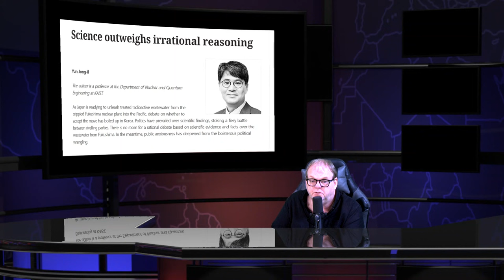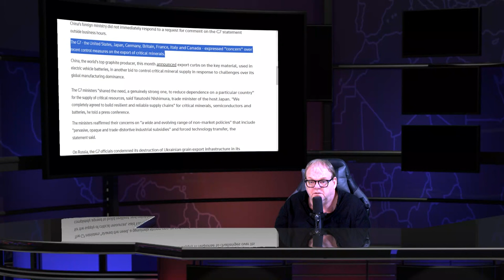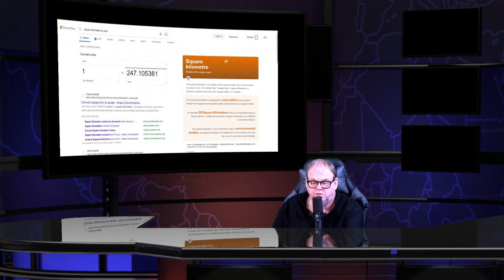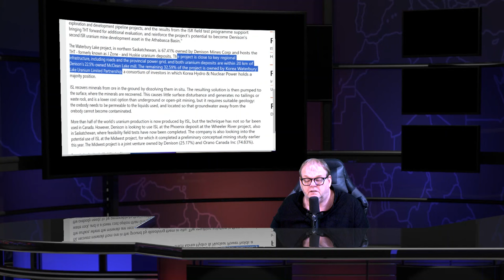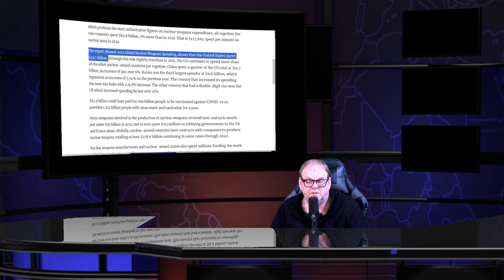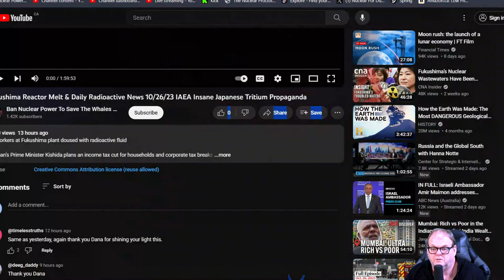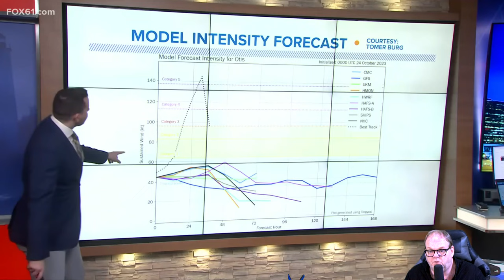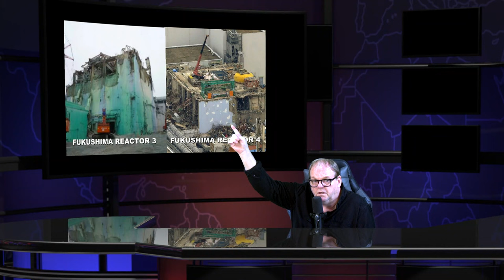Fukushima Nuclear Meltdowns Show - Israel Hit Gaza With 4 Hiroshima Worth of Bombs - Hurricane Otis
Aftermath of Fukushima Induced Hurricane Otis in Acapulco Mexico

Hurricane Otis Had Wind Gust Over 220 MPH

Scientists warn Earth warming faster than expected — due to reduction in ship pollution

Israeli bombs on Gaza equivalent to 4 Hiroshima nuclear bombs and Hiroshima is 3 times Size Of Palestine

China Stresses Open-market Stance at International Import Expo in Shanghai; Some Japanese Firms Skip Show over Seafood Ban -

Japanese consumers eating more local fish from waters off Fukushima

Accident proves Japan's toxic water plan dubious

Malaysia wants its views on Fukushima waste water release heard – but won’t ban Japanese seafood

Retiring Kan- My actions halted further spread of nuclear damage

Uranium prices are on the rise and could go higher still

Last evacuation order to be lifted in Fukushima special reconstruction zone

Experts call for halt to toxic water discharge

Japanese Consumers are Eating More Local Fish in Spite of China’s Ban due to Fukushima Treated Water

Japan Environment Min. Stresses Fukushima Water Safety

Some 99% of visitors to a recent seafood promotion event in Tokyo said they intend to buy fish caught off the Fukushima Prefe

Cabinet officials clarify that nuclear power is not “green”

Radioactive spill casts doubt on Japan's wastewater release

Japan detects above-limit radioactive cesium in locally grown mushroom

Northrop Grumman Enhances E-6B Mercury Aircraft for Critical Nuclear Deterrence Mission

DOE takes comment on disposing of calcine storage bins as low-level waste

Why Are Wild Pigs in Germany So Radioactive

Sellafield uses robot dog in nuclear waste management

Nuclear energy must be ‘on the table’ for Australia

MOX use at Russia’s BN-800 reactor confirms reliability of the technology

Hibakusha condemn Israeli minister's remarks suggesting use of nuclear weapons against Gaza

Containment shell installed at China’s ACP100 SMR

Canada’s Moltex derisks innovative waste recycling process

PG&E files to keep Diablo Canyon nuclear power plant open

Global spending on nuclear weapons increases to $82.9 billion - ICAN

Investing in nuclear energy is bad for the climate, NGOs say

New Zealand Should Rethink its Stance on Japan’s Nuclear Wastewater

IAEA confirms safe tritium levels in latest ALPS treated water release at Fukushima

Why is Fukushima Safe but Chernobyl Isn’t-

Radiation-resistant cameras to be produced in Fukushima